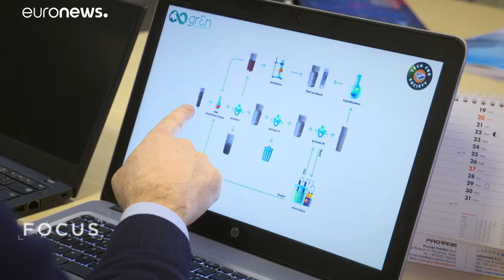Neues Leben für Kunststoffflaschen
Weniger Plastikmüll, Einwegflaschen wiederverwenden? Wie kann das gehen? Das italienische Unternehmen „gr3n" hat ein Verfahren entwickelt.…